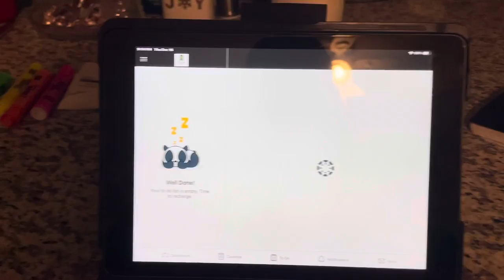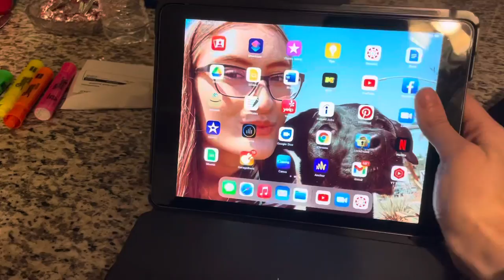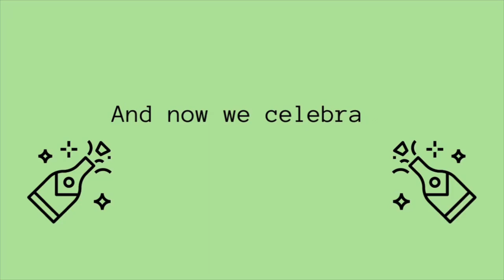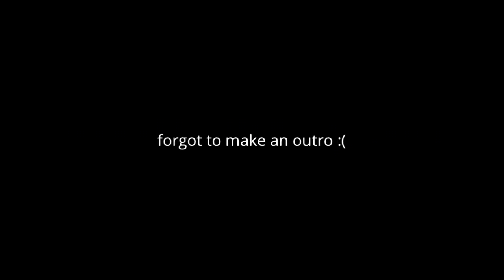VLOG | Celebrating being done w undergrad!!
Hey babes!

Todays video is beyond surreal for me bc… IM OFFICIALLY DONE W UNDERGRAD!!! 🥳🥳🥳 the last four years have been full of a lot of hard work, sweat, and tears but I also made some lifelong friendships and memories in the process! Todays video is a celebration of this huge accomplishment 🥂

The first clip is of me submitting my last exam of undergrad!! Then we go off and celebrate by going to the fab 40s in Sacramento with my club members from NAMI on campus and we end the night with some fun at the casino! 🎰

I hope you all had a great holiday season! Again I’m so sorry for being so MIA but I am back and can’t wait to reign in the new year with you all ✨

Xo,
Isabel